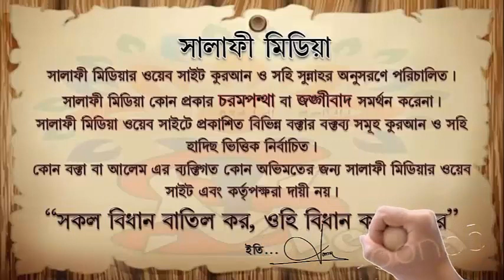ধুমপান অবস্থায় কাউকে সালাম দেওয়া যায় কিনা ᴴᴰ┇ শাইখ আব্দুর রাকিব মাদানী 2019